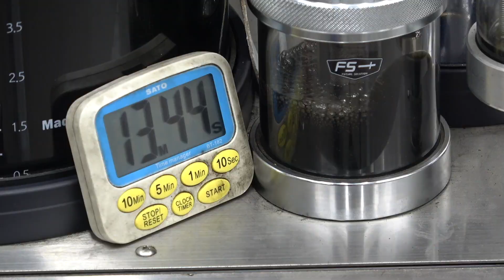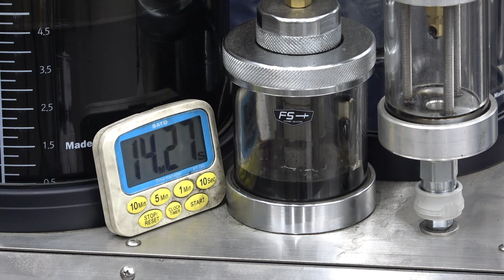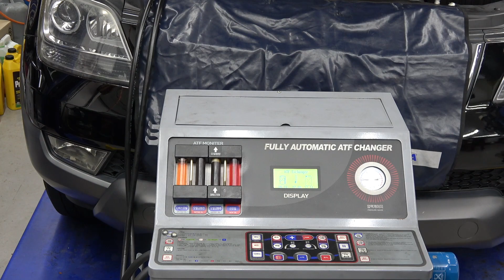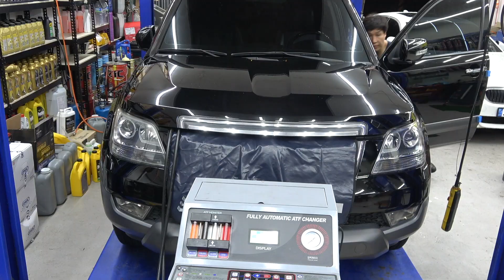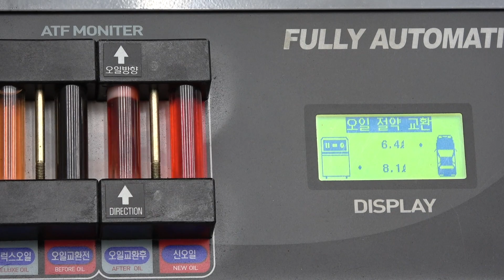중고모하비전체오일교환 10년 20만km 전체오일해 드립니다...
10년 20만km 주행한 중고 모하비 엔진오일과 전체오일 교환차 입고... 구입후 바로 오신고객. 1분만에 차두고 집으로 가셨습니다...ㅋㅋㅋ